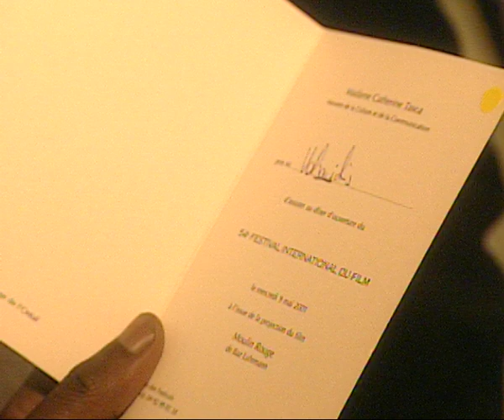Herby Moreau et les stars du Tapis Rouge de la première mondiale du film Moulin Rouge Cannes 2001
Vous comprendrez mieux pourquoi on a longtemps surnommé l'animateur producteur Herby Moreau le chasseur d'étoile . Le voici en pleine action aux côtés de  Nicole Kidman , Ewan MacGregor, John Liguizamo et le reste de l'équipe du film Moulin Rouge lors de la première  mondiale  l'ouverture du Festival de Cannes 2001.  Un défilé de stars dont Charlotte Rampling , Arielle Dombasle , Lou Doillon  s'arrêtent  tous au micro d'Herby pour qui Cannes a toujours été un veritable terrain de jeu